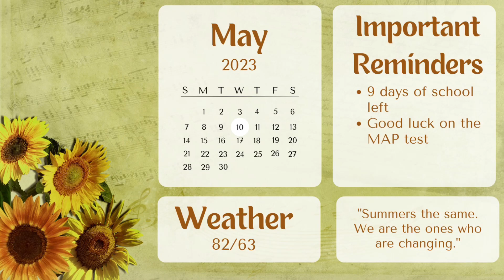NCMS TBIRD Talk Episode 5/10/23